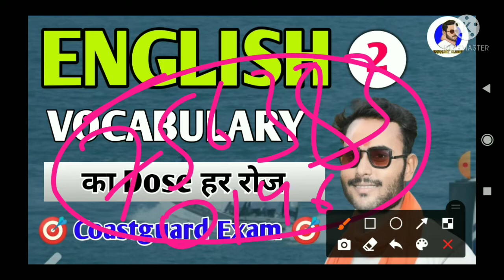Coastguard Vocab | Vocabulary for Coastguard Exam | Coastguard db gd yantrik English |Fix Prepostion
Hello Friends..

coast guard english classes
vocab For coast guard exam
vocabulary for coast guard exam
vocab for airforce navy coastguard exam